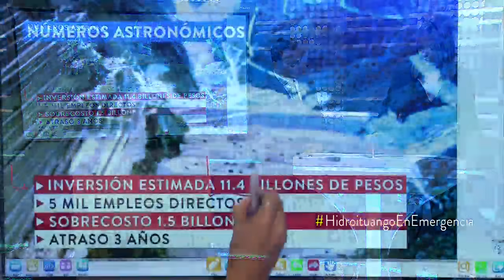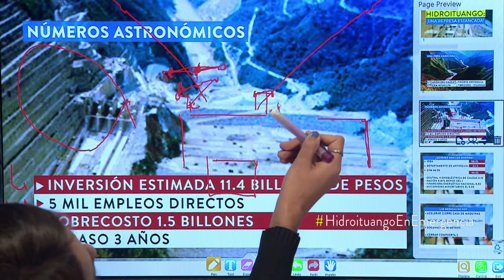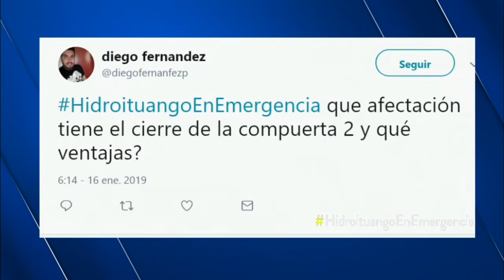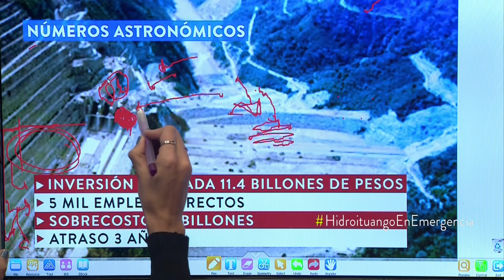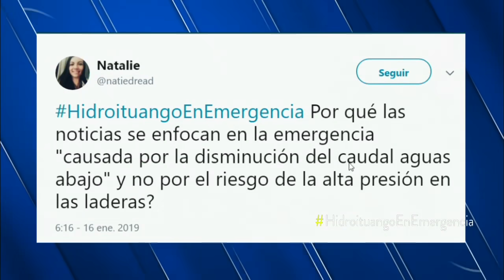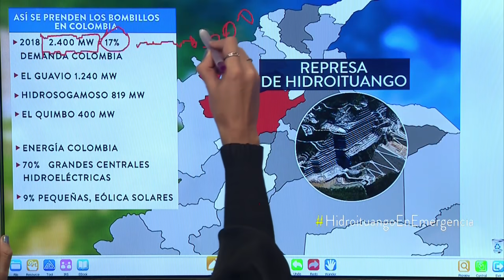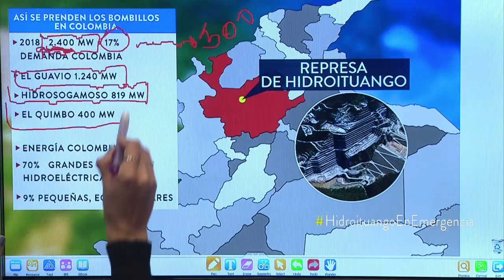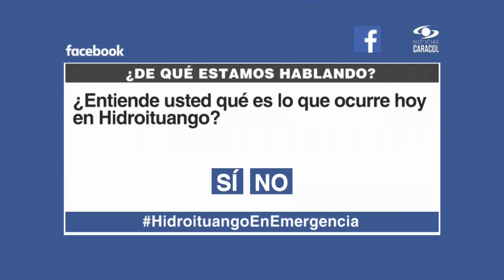¿Qué va a pasar en Hidroituango y el caudal del río Cauca por cierre de compuerta?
Mónica Jaramillo explica qué es lo que ha ocurrido durante diez meses de contingencia y lo que sigue para el proyecto.